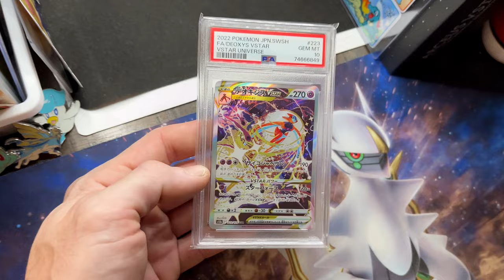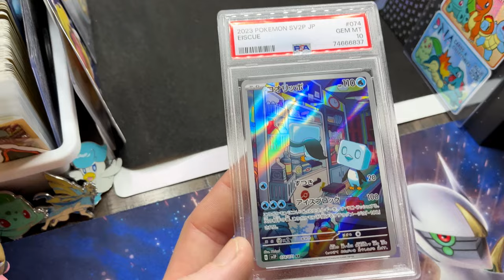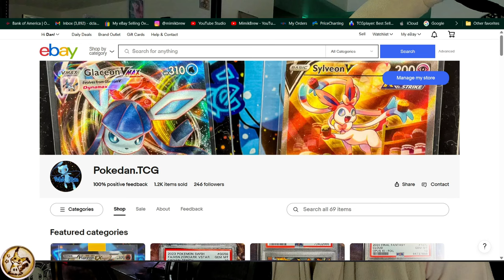My Life & Death Pokémon Card Collecting Journey! (1999-Present)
✨In Honor and Appreciation of recently hitting 1000 subscribers, I am giving a tell all accounting of my personal Pokémon card collecting experience beginning in 1999 and how I became MimikBrew today. This video covers the Pokémon Phenomenon of 1999 and how I got back into Pokémon cards in 2019. A wild medical scare and pulling 1st edition Charizard (as well as what I did with it) are all discussed in this upload.
✨WINNER 👉@madslikescardboard
I WILL MESSAGE WINNER BACK IN THE COMMENT SECTION!
(Winner must have active Ebay account for shipping label!)